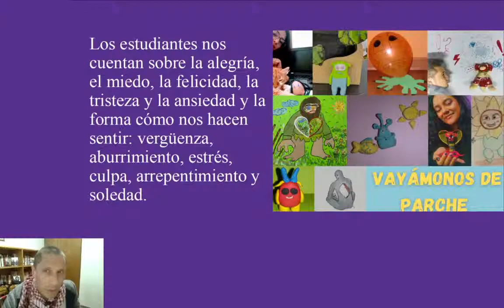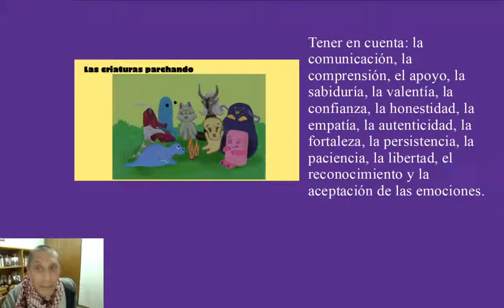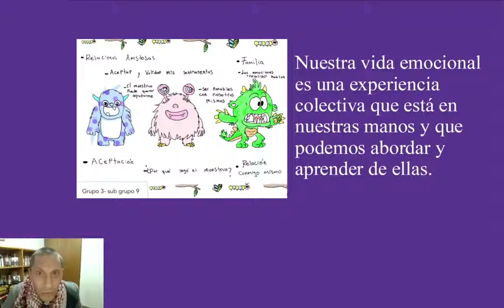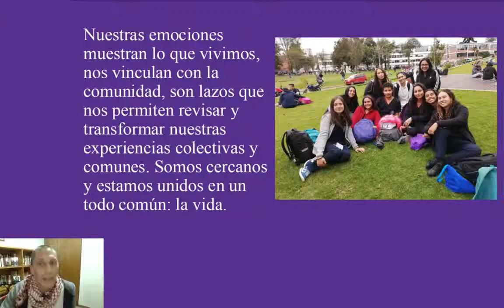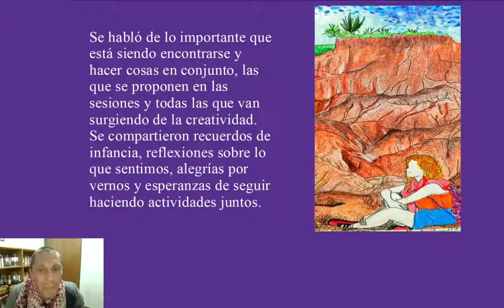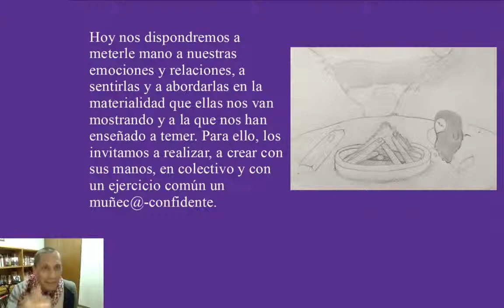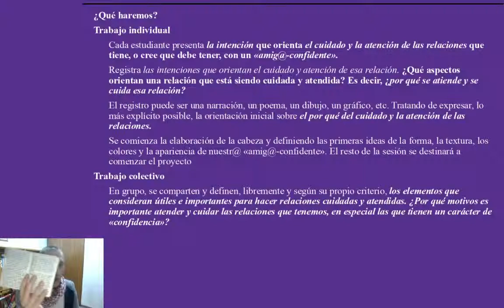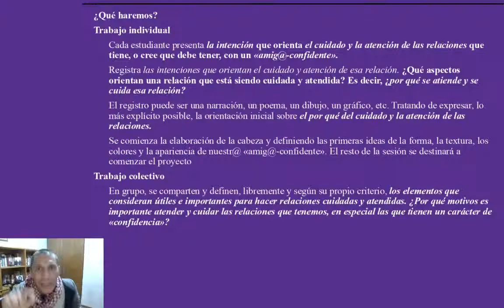[Cátedra «Rayos de sol para días de lluvia» 2022-1] Sesión 5, 6: Poniéndole cuerpo a mis emociones I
Las relaciones sociales requieren de un proceso de atención, cuidado y consideración que usualmente no hacemos porque las consideramos acabadas y definitivas. Este ejercicio busca recuperar aspectos esenciales en las relaciones sociales: tiempo, paciencia, atención, cuidado, dedicación, armonía, cariño, cobijo y tacto.

Esa recuperación se propone desde una capacidad fundamental de los seres humanos que solemos dejar de lado: nuestro tacto. Elaboraremos un muñec@ amig@-confidente.